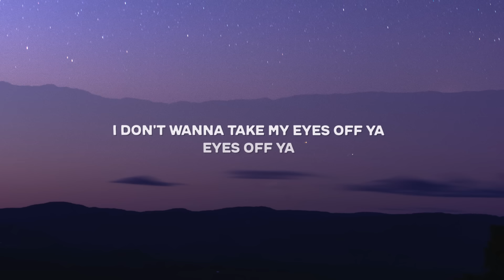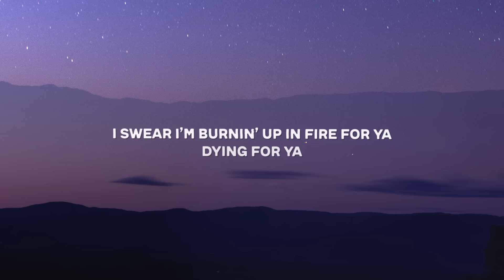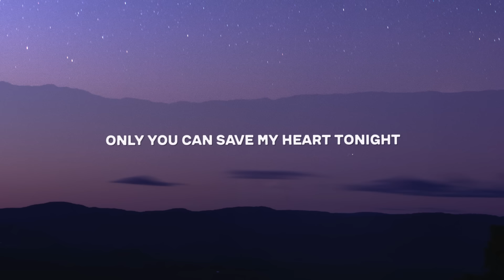Midnight Avenue, FIXL & Robbie Rosen - Loveline (Lyrics)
Lyrics for "Midnight Avenue, FIXL & Robbie Rosen - Loveline"

Waking up
Feel you on my skin,
I’m breathing you in,
I ain’t gonna quit, no
Can’t get enough
Of you in the dark,
So stay where you are

I don't wanna take my eyes off ya, eyes off ya
You know I’ll never take my mind off ya, mind off ya
I swear I’m burnin’ up in fire for ya, dying for ya
Only you can save my heart tonight
So throw me a loveline

Seein’ blue
The days I’m alone,
The hours feel cold,
My hands need to hold you
It's the truth
I’m nothing without,
Say you’ll stay around